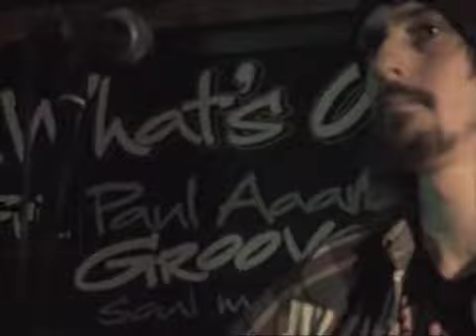Over & Over (live acoustic)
Recorded by Georges-Paul Beregovoi King live
Loud & Clear @ The Hobgoblin